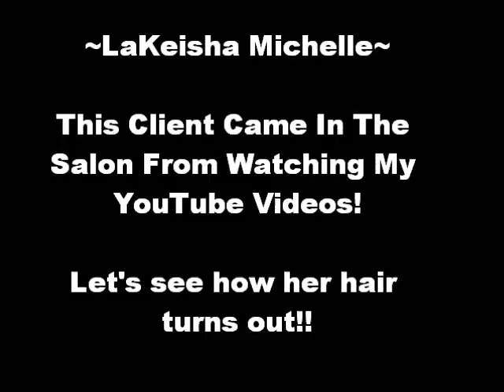diva short hair halle berry hair stylist dallas texas lakeisha michelle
Learn to style and maintain your hair at home with my new online short hair 101 course!! Detailed instructions from a licensed professional that can give you a personal consultation!!

Once you invest You get an immediate login! Learn to maintain your hair at home with my systemized approach!

 -how to mold short hair
-how to sit under the dryer properly
-how to curl short hair and how to style the short hair cut...i also share tips on what products to use and how they relate to your hair texture.
-how to approach styling the hair
-we discuss the gym and short hair
- i will be surveying you and adding new content alllll the time based on what you ask for.

So this will be tailored just for you!!

Once you join I add you to the private facebook group and you can ask questions and learn even more all from a licensed professional who specializes in short hair!

This client saw my tutorial on halle berry and came on in the salon! go head DIVA!! she loved her hair!